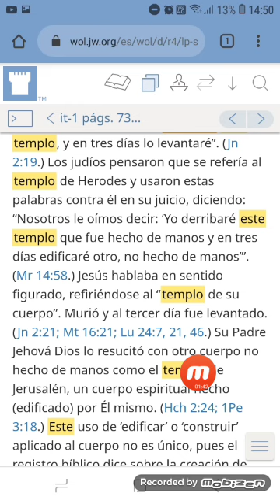😱Miren testigos de jehova, su propio sitio 😱 ¡Antes que lo borren!